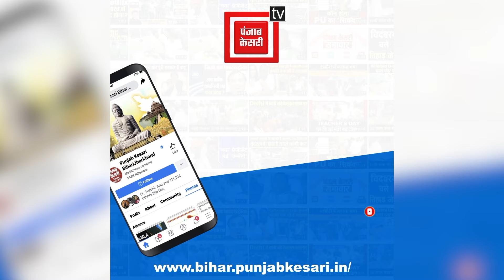Aurangabad: शिक्षा व्यवस्था की खुली पोल! टेबल पर पैर रख नींद फरमाते दिखे प्रधानाध्यापक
Aurangabad: सरकारी विद्यालय में शिक्षकों की बहाली बच्चों को गुणवत्तापूर्ण शिक्षा देने के लिए होती है लेकिन शिक्षक पढ़ाने के बजाए क्लास रूम था ऑफिस में नींद फरमाते नजर आ रहे है,